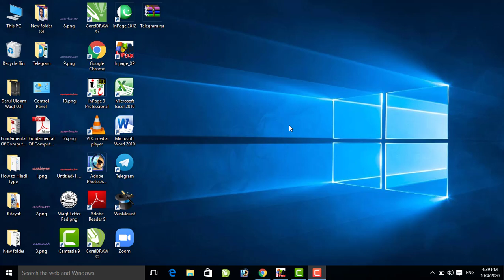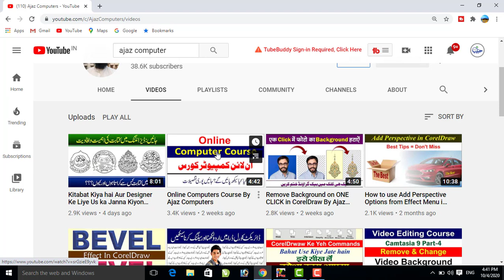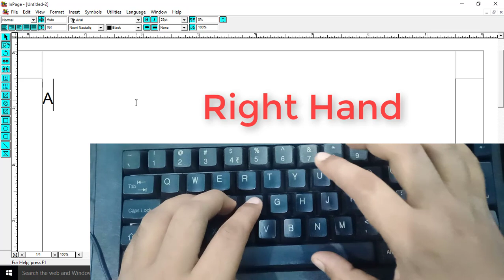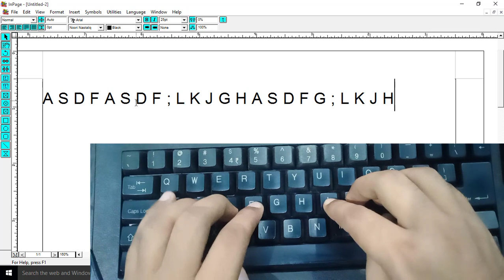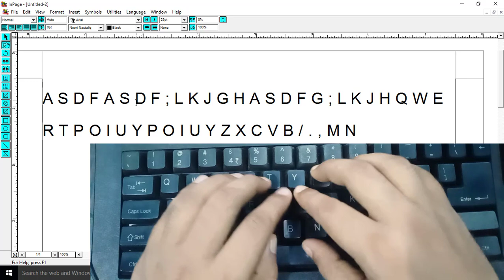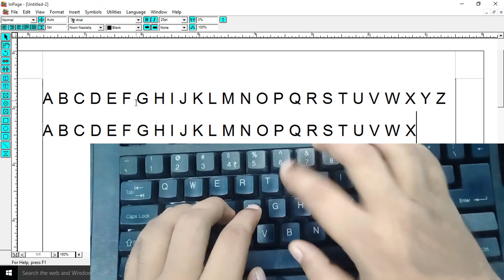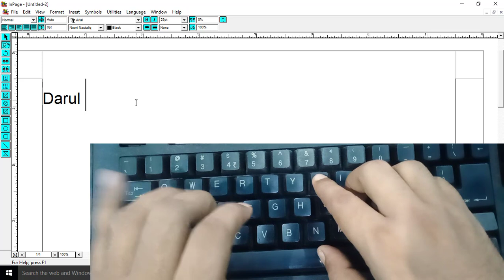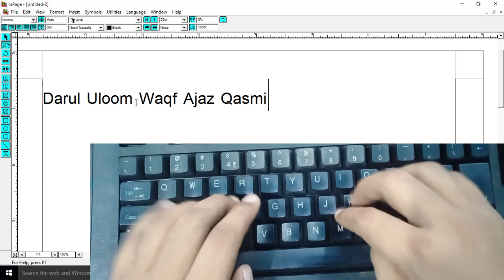English Typing Kaise Karen? Typing Speed Kaise badhayen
Online Aur Offline Computer Course Ke Liye Contact Karen.
Ajaz Computer Center Deoband Dist.Saharanpur (U.P)

In This video  I have explain how to increase typing speed?
♥ Follow Me ♥